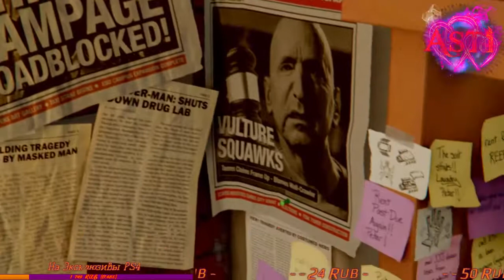Marvel's Spider Man #1 (PS4 PRO)